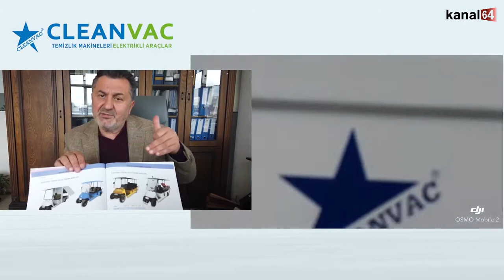Yerli Ve Milli Cleanvac Markası Yol Süpürme Aracı